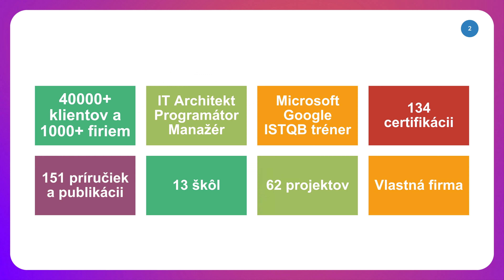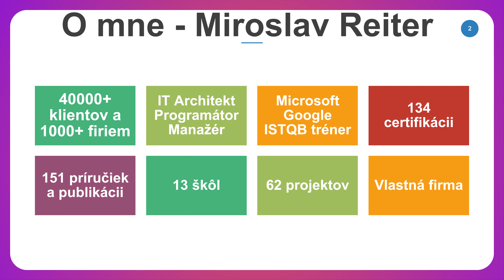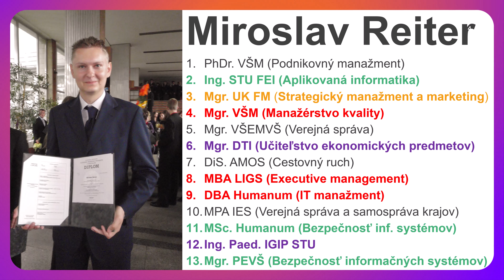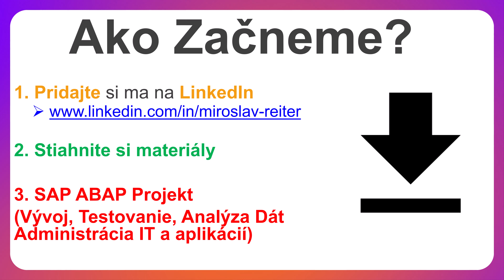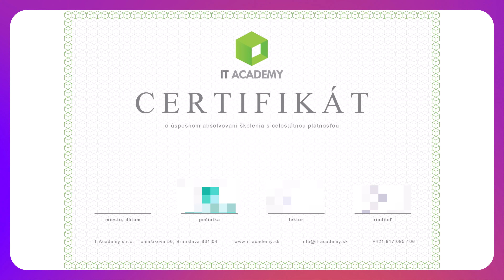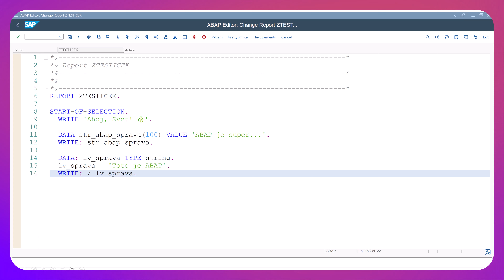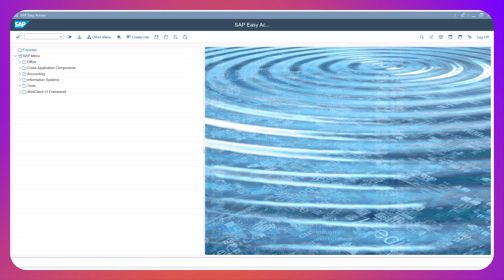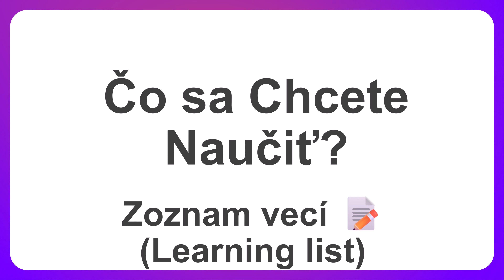Online kurz SAP ABAP - Úvod a Predstavenie Kurzu SAP ABAP 💠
Online kurz ABAP programovanie I. Začiatočník je pre vás ideálnou voľbou, ak sa túžite uplatniť ako developer alebo SAP špecialista. Ide o jediný akreditovaný a certifikovaný kurz na ABAP na Slovensku. Na kurze vás naučíme pracovať v systéme SAP a používať programovací jazyka ABAP. Spoznáte technológie, ktoré sú dôležitou súčasťou v modernom vývoji softvéru. Zdokonalíte sa v používaní nástrojov Docker a Java, čím získate výhodu vo vašej profesijnej kariére. Spoločne si prejdeme kompletný postupom na rozbehanie SAPu na vašom počítači spolu s aktiváciou licencie. Vysvetlíme si plánovanie podnikových zdrojov (SAP ERP) a ako správne pracovať s dokumentáciu. Bezpečnosť je dôležitou súčasťou každej aplikácie, preto si ukážeme, ako blokovať prístup a chrániť dôležité údaje a procesy. Ako absolvent kurzu zvládnete vytvoriť svoju vlastnú aplikáciu v jazyku ABAP. Ak sa chcete skutočne naučiť používať ABAP, tak toto je ideálny online kurz pre vás.

⭐ Obsah nadupaného kurzu ABAP ⭐
⌨️ (00:00:00) - Úvod
⌨️ (00:05:00) - Ako Začneme
⌨️ (00:10:00) - Obsah Kurzu